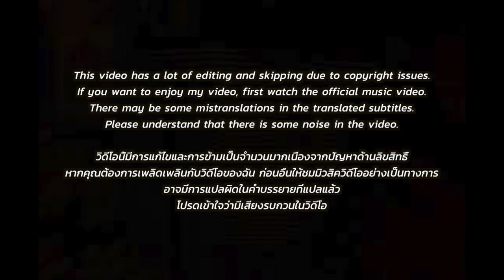🇹🇭🇰🇷🔥Korean Hiphop Junkie react to 1MILL - Painkiller [รู้สึกดี] (THAI/ENG SUB)